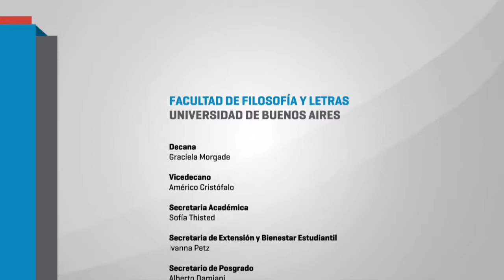Celebración del Día Mundial de la Filosofía 03 María Luisa Pfeiffer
Celebración del Día Mundial de la Filosofía
“Repensando los Derechos Humanos Universales a 70 años de su adopción”
Facultad de Filosofía y Letras de la Universidad de Buenos Aires
Programa de Filosofía de la UNESCO
Oficina Regional de Ciencia de la UNESCO para América Latina y el Caribe
Con el auspicio del Observatorio Villa Ocampo